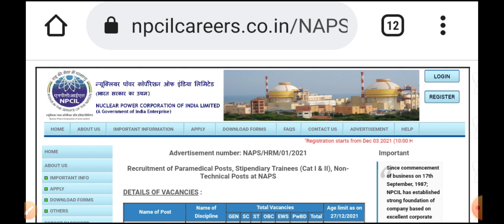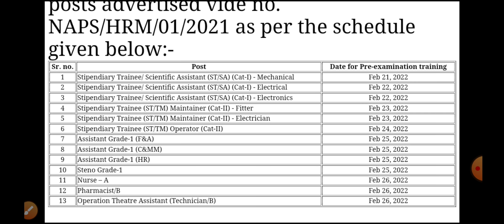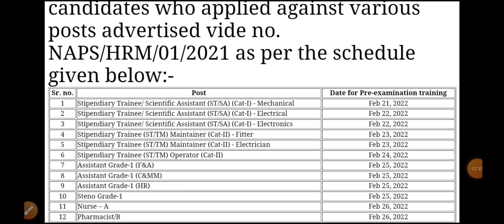NPCIL Narora Pre Examination Training को लेकर महत्वपूर्ण सूचना | Exam Date के बारे Urgent सूचना